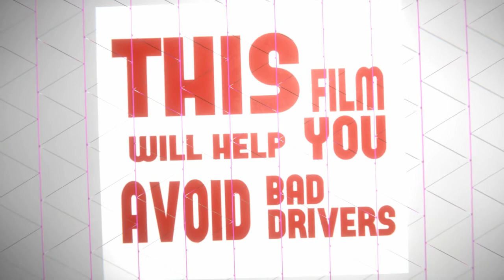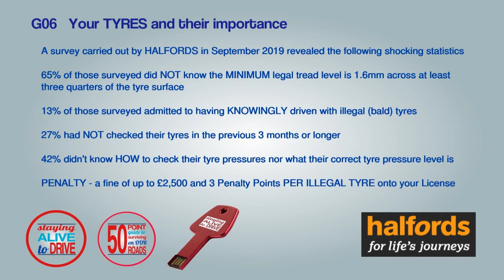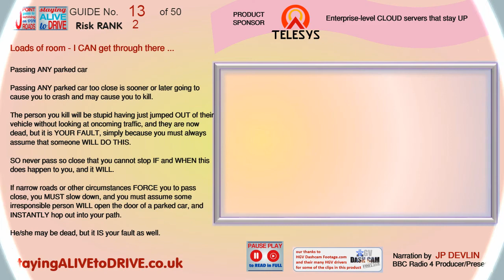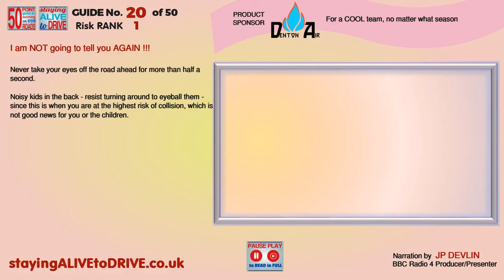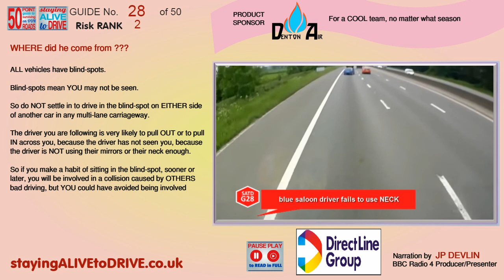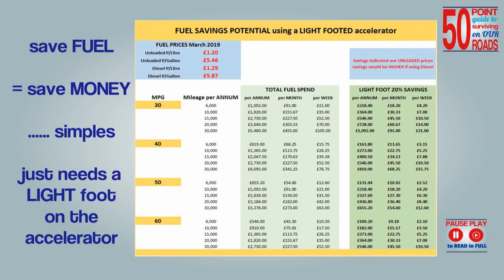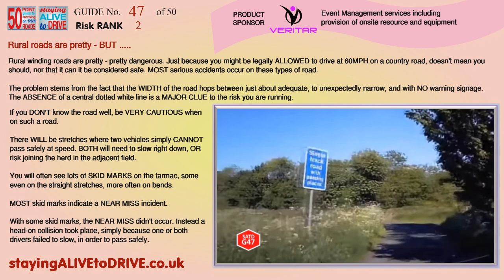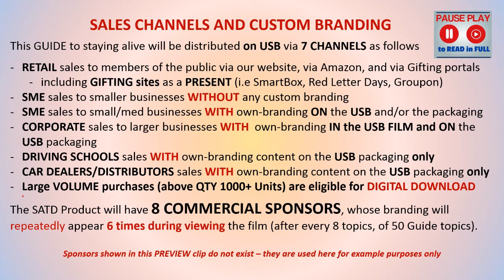SATD Staying Alive To Drive - FULL FILM 70 MINS - Sample for DIRECT LINE GROUP with CUSTOM branding.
SATD - Staying Alive To Drive is our brand. (70 mins Film - RELEASE 200620 S)

YOU have arrived here using a very PRIVATE link to view this film. It contains EXAMPLE branding for DIRECT LINE INSURANCE GROUP for the purposes of showing how YOUR branding can appear throughout the film scenes. We propose that the SATD film could be provided (FREE) to ALL of your Motor Insurance Customers, as a gesture of your care for their well-being. This level of CUSTOM branding is possible for volume purchases and moderate setup costs MAY apply. We suggest that this will lead to a minimum 5% reduction in motor claims across the spectrum of severities.

This film covers 50 everyday driving scenarios which might lead to an incident and injury or worse, together with some advice on avoiding such incidents.This FULL film runs for 70 mins, and it is jam-packed with helpful guidance for ANY driver, of any age, at any level of experience.

Our film production effort, 3 years of it, is now COMPLETE (as at June 2020).

You are viewing this in order to SEE and example of how YOUR business branding can appear within this film when it is provided by YOU to your Motor Insurance Customers . Please take an hour out to view this film, and to form an opinion on it's content. If you want to discuss ANY aspect of your possible interest please make contact.

We believe, that with achievable distribution to UK drivers, this product could achieve a 5% to 8% reduction in total road incidents, and could save lives and injuries on a very significant scale. In doing so it would also save the UK PLC many millions of ££££ in NHS and Emergency Services costs, and save many more millions ££££ in the wider economy mitigating BUSINESS efficiency costs, where employees are absent from work following a road incident.

To proceed to launch, we are also NOW actively seeking 8 SPONSORS, and a number of specific VOLUME sectors (Insurance, Vehicle Distributors etc) whose branding will appear IN and ON the ALL sold copies of the film for the first 2 years of our marketing (at the COST for only 1 year). Driven by our own (limited) marketing campaigns, sales volumes will ramp to reach a significant annual run-rate. And we are approaching UK GOV with a scheme/proposal that could ramp penetration to a large volume of drivers.

SPONSORSHIP details are covered more fully on our website - see SPONSORSHIP page.

The SATD Product will be launched during late Q2-2020.

We hope it will save many, many lives, and many more injuries, by avoiding everyday road incidents that often end in injury or worse.

RRP for the SATD FILM is set at £17.95 - with less for volume sales to businesses large and small - costing LESS than the price of a single Driving Lesson, and LESS than a take-away Curry or Chinese meal for 2.

BUY it for your Customers, BUY it for YOUR Employees, and WATCH it yourself, and be BETTER prepared for the madness we routinely experience on our roads today.

Safe driving is NOT just about how YOU drive, it is being aware that the OTHER DRIVERS behaviour is what might take you to A&E. This film will help you see danger coming and hopefully being able to avoid being involved in an incident. RRP for the SATD FILM is £17.95, with LESS for VOLUME agreements.

If you are a vehicle distributor, you could provide SATD FOC to your Customers as an indication of your ethos of care for their well-being.

Larger volume agreements ( 1,000+ units ) are eligible for DDD Delivery (by) Digital Download, rather than on individual USB's.

A UNIQUE  GUIDE to SAFER DRIVING  and ROAD SAFETY.

If we can gain sufficient traction, we can anticipate an annual reduction in road incidents of hopefully 5%-8% over time, maybe even reaching a reduction of 10% annually over the early years of activity.

In addition to benefiting YOUR own Employees/Customers, it is anticipated that there will be a very large £££ saving for UK PLC. Literally £billions - at least £1.75Bn. Not to mention the reduced personal and societal impact of lower injuries and deaths on our roads.

You have been invited to view this FILM using a PRIVATE LINK and we request that you do not share this access link with anyone without first discussing with SATD.

NOTE 1: The CUSTOM Film version you will see here contains Copyright and piracy notices. The law will be enforced and pursued where piracy occurs -  Film Tracking ID's are unique on versions provided for Preview.
NOTE 2: Usage of your LOGO objects with THIS FILM sample is used merely to showcase how YOUR BRAND can be overlaid upon our film. We will NOT utilise your branding without your complete agreement, other than to provide THIS example of what is possible. IF you elect to work with SATD, we would request HIGH QUALITY logo-style files be provided - the ones used here are LOW RES grabs from your website.